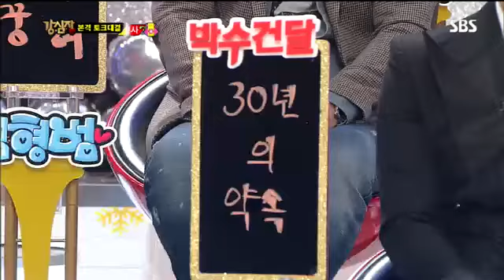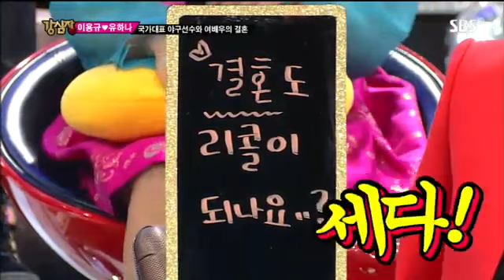85대 강심장 제2탄 -1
85대 강심장 제2탄 -1